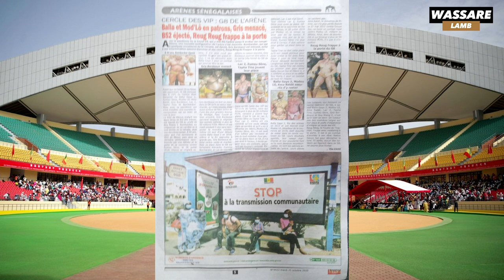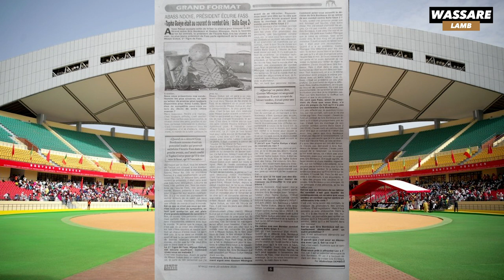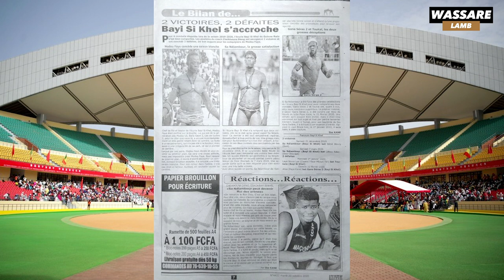Cercle des VIP: G8 de l'arene, Mod'lo, Balla Gaye 2, Ama Baldè en patrons | revue du 20-10-2020